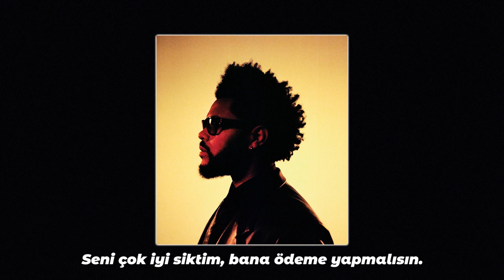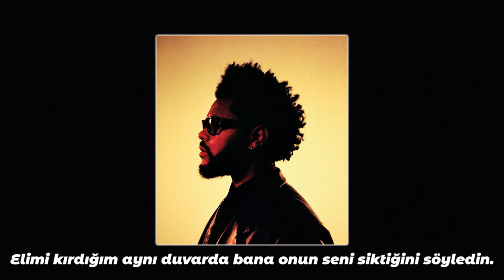The Weeknd & Post Malone - One Right Now (Türkçe Çeviri)